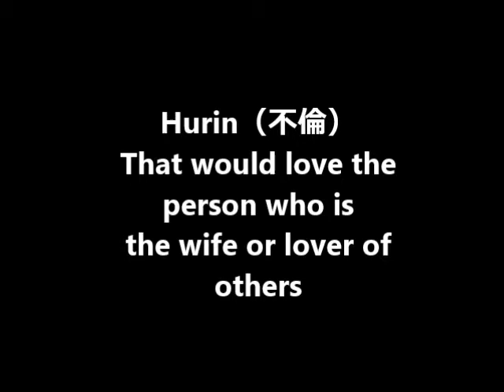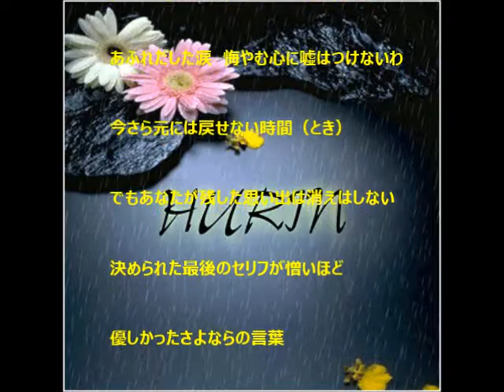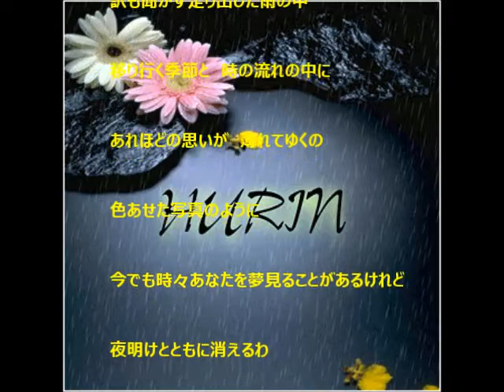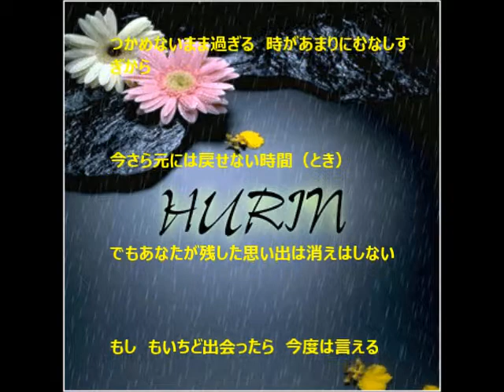Surprise 音楽っていいよね！ Hurin （不倫） （オリジナル曲） Surprise HQ 高音質 ドンシャリ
私が活動していた、Surprise　２０年前（2000年）に、自主制作したＣＤの中の１曲です。
「ＦＵＲＩＮ」ではなく、「ＨＵＲＩＮ］の「Ｈ」の方が「不倫」の雰囲気が出ているかなと思いつけました。
この歌詞のイメージは、「竹内まりや　シングル・アゲイン」です。

「HURIN」（不倫）

最後の言葉も言えず　　あなたを見送った朝
まぶしい光　人ごみの中　さまよった
動き出したざわめき　今朝は他人事の様
冷たい風が乾いた心通り過ぎる

やっとたどり着いて　部屋の鍵を開けたら
あふれだした涙　悔やむ心に嘘はつけないわ

今さら元には戻せない時間（とき）
でもあなたが残した思い出は消えはしない
決められた最後のセリフが憎いほど　優しかったさよならの言葉

あの日別れてしまえば　二度とめぐり合えないと
思えるほどの熱い恋と感じてた
でも手放してしまった　あの人を選んだ時
訳も聞かず走り出した雨の中

移り行く季節と　時の流れの中に
あれほどの思いが　薄れてゆくの色あせた写真の様に

今でも時々あなたを夢見ることがあるけれど
夜明けとともに消えるわ
もし　も一度出会ったら　今度は言える
懐かしさ込めたさよならの言葉

意地を張っていたら　新しい恋さえも
つかめないまま過ぎる　時があまりにむなしすぎから